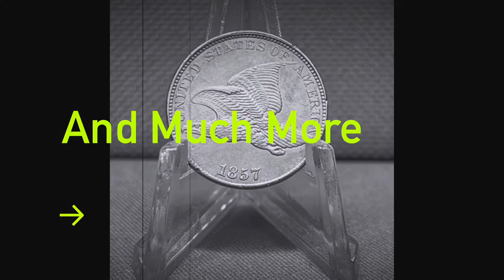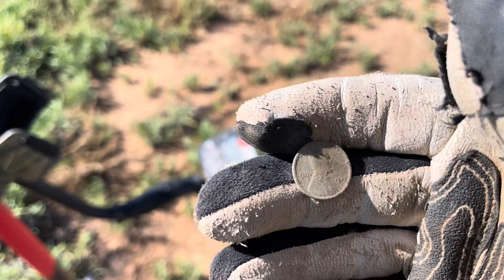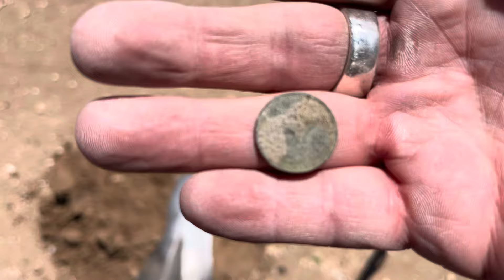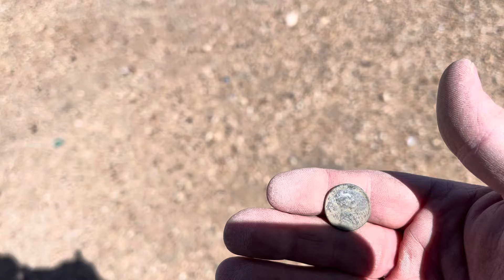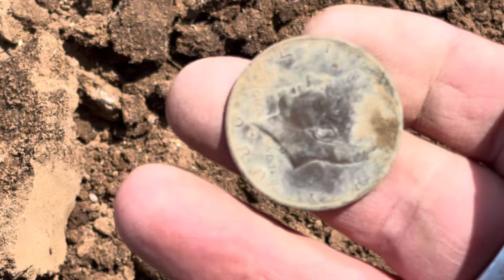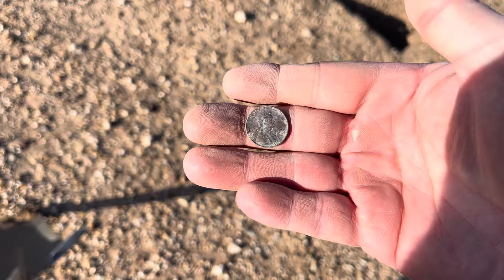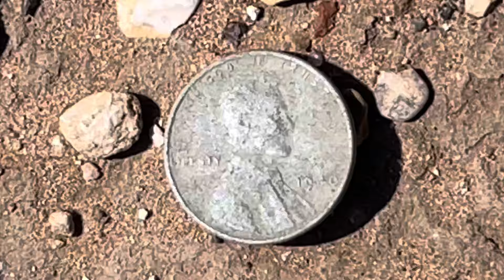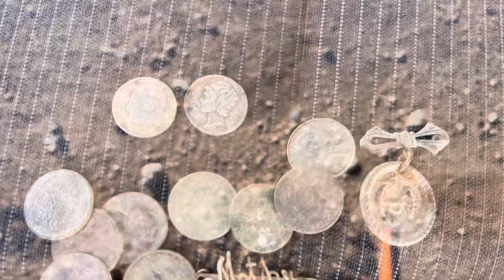Eye Popping Silver, Gold, and Rings 💍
8 Channel Premiere Train

Wills Treasures 11:00AM

John Wolf Prospectong 11:15AM

Frostbyte.        11:30AM

Madd Stacker 11:45 AM

Gold Sniping Farmer 12:00 PM

PPP 12:15PM

Ring Master Ray 12:30 PM

Mrs Coin Crew 12:45 PM